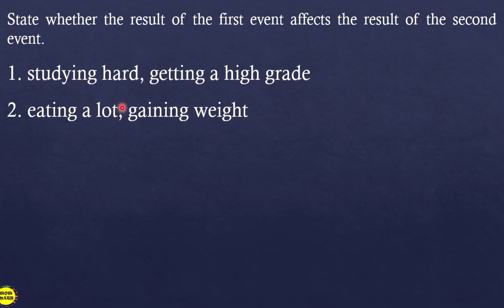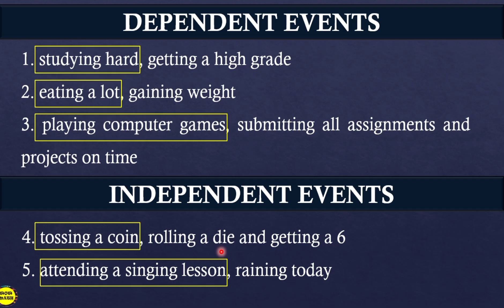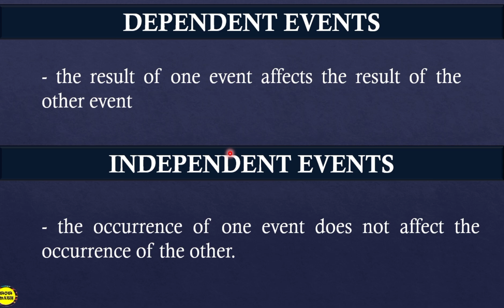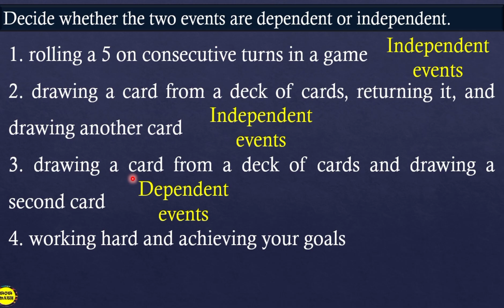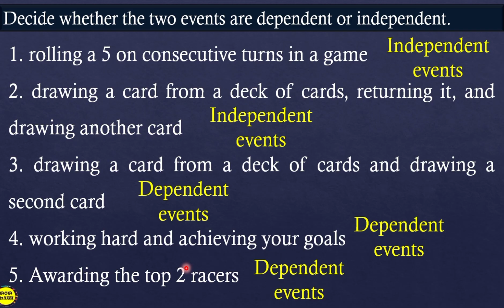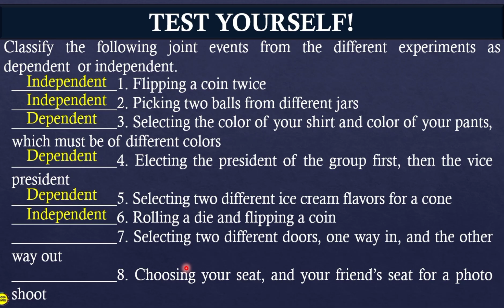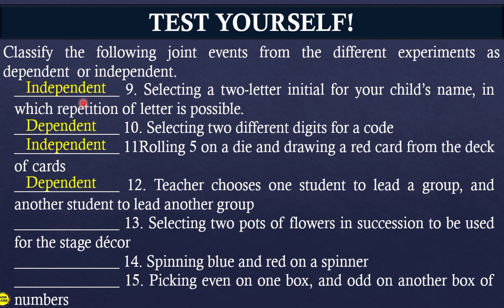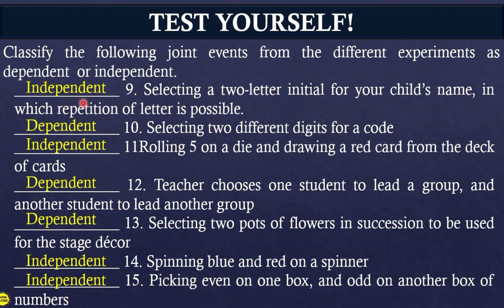DEPENDENT AND INDEPENDENT EVENTS || GRADE 10 MATHEMATICS Q3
‼️THIRD QUARTER‼️
🔵 GRADE 10: DEPENDENT AND INDEPENDENT EVENTS

🟣 GRADE 11
General Mathematics